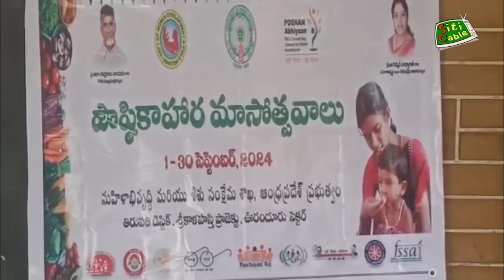అంగన్వాడి కేంద్రంలో పోషణ అభియాన్‌, పోషణమాసం